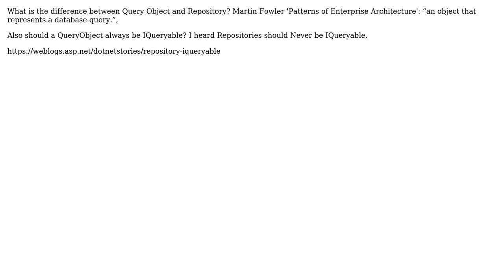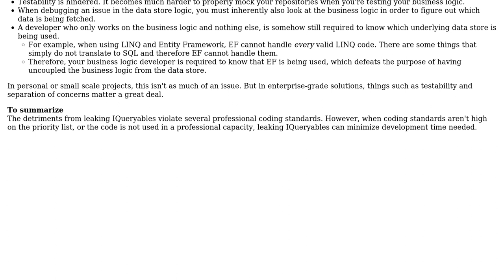Software Engineering: What is the difference between a Query Object and a Repository?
With thanks & praise to God, and with thanks to the many people who have made this project possible! | Content (except music & images) licensed under CC BY-SA | Music | Images & others | With thanks to user Robert Harvey user Flater user CarSpeed87 and the Stack Exchange Network Trademarks are property of their respective owners. You are responsible for your own actions.